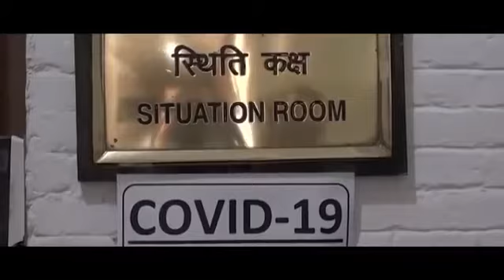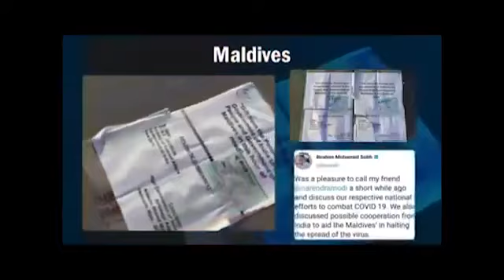IFS Day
As we in the indianforeignservice celebrate 74 years in ServingTheNation, we all are grateful to the Government and the wonderful people of India for the opportunities extended to serve as India’s First Line of Defence and represent our great country abroad with great pride.